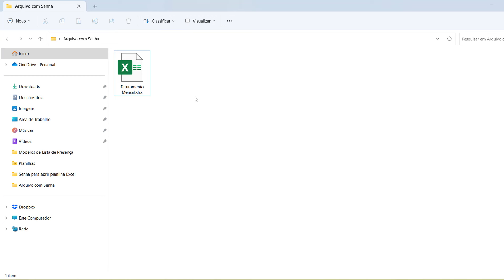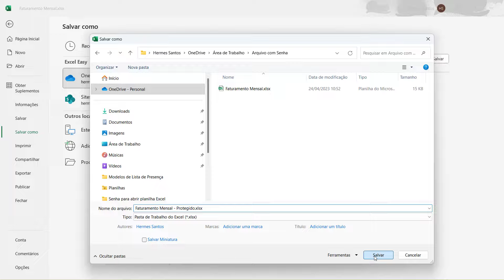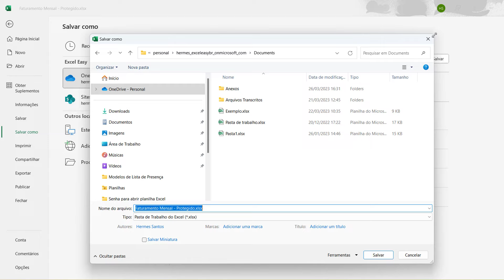Como Colocar SENHA PARA ABRIR Planilha no Excel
Neste vídeo você vai aprender como colocar senha para abrir Planilha no Excel.

Se você deseja proteger os dados da sua planilha de modo que apenas usuários autorizados possam visualizar o conteúdo da sua Pasta de Trabalho, então saiba que o Excel possui uma funcionalidade que lhe permitirá inserir senha no Excel ao abrir.
Isso significa que ao abrir a planilha, apenas quem possui a senha poderá visualizá-la.

Portanto, se você deseja colocar senha para abrir o Excel, então saiba que isto é muito simples. Tudo o que você precisará fazer é seguir alguns passos e pronto! Sua planilha estará protegida.

00:00 Introdução
00:33 Como colocar senha para abrir planilha Excel
02:12 Como remover senha para abrir planilha Excel